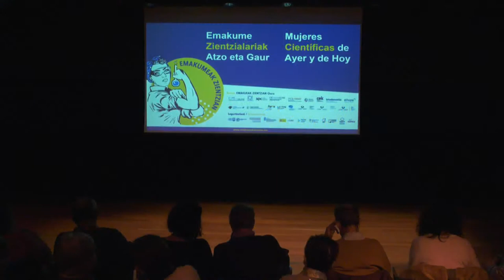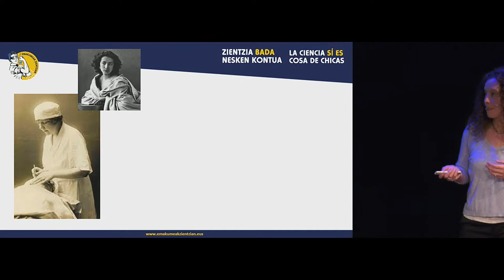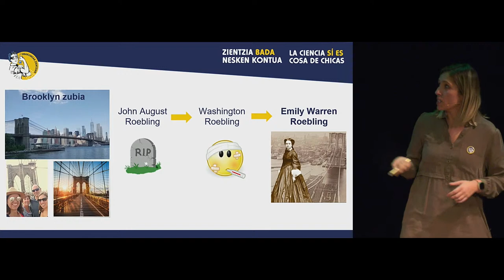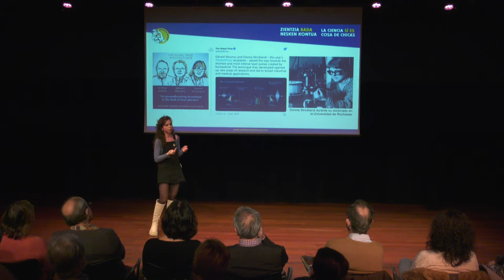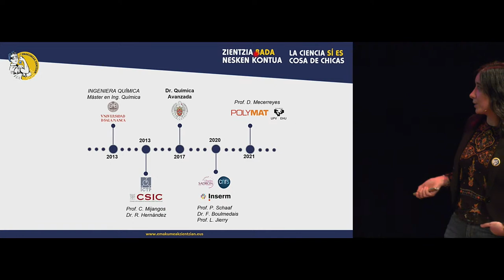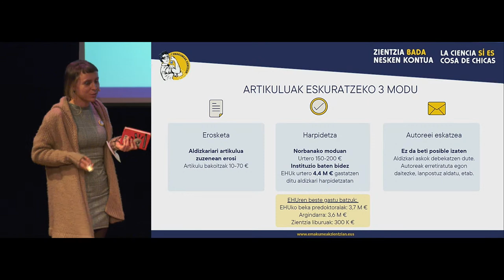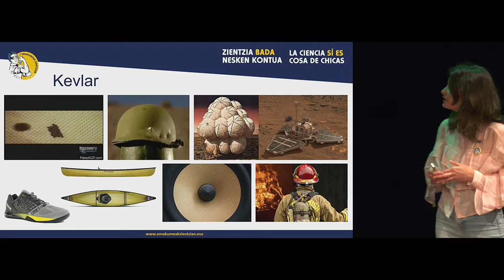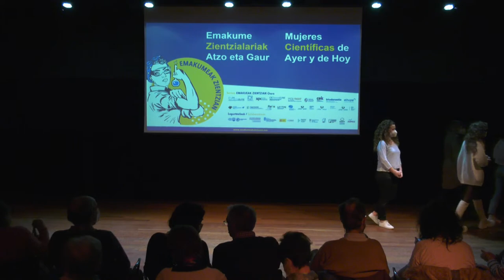Emakume zientzialariak atzo eta gaur | Mujeres científicas de ayer y de hoy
Gipuzkoako ikerketa zentroetan lanean ari diren sei emakume zientzialari Victoria Eugeniako Club aretoko oholtzara igoko dira murgilduta dauden ikerketei buruz hitz egiteko eta historiako emakume zientzialari handietako batzuk omentzeko hauen bizitza eta ekarpen zientifiko liluragarrien kontakizunaren bidez.

Seis mujeres científicas que desempeñan su labor en diferentes centros del entorno donostiarra subirán al escenario de la Sala Club del Victoria Eugenia para hablarnos sobre las investigaciones en las que se encuentran envueltas y homenajear a algunas de las grandes científicas de la historia a través del relato de sus fascinantes vidas y contribuciones científicas.